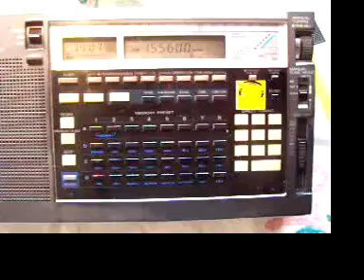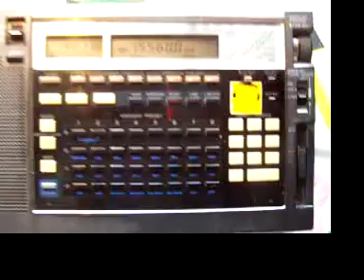01 12 2012 Radio Sultanate of Oman in English 1405 on new 15560 THU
Sorry for the awful recording quality but that's what I had at the time.